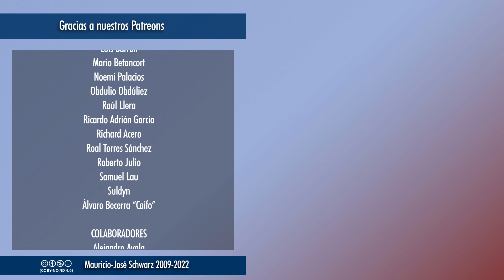Revista - Memorias del compositor y cantante Salvador Flores Rivera, "Chava" Flores